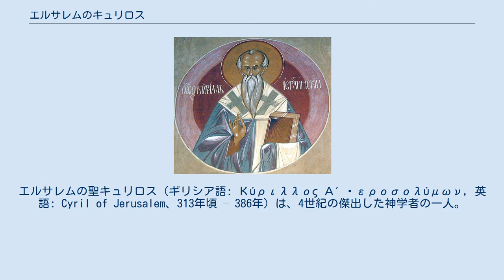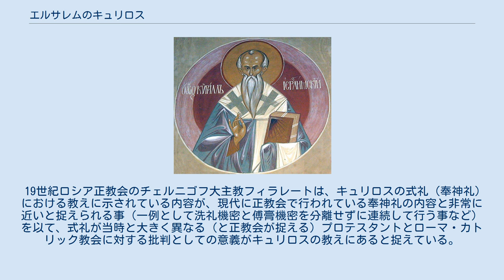エルサレムのキュリロス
エルサレムの聖キュリロス（ギリシア語: Κύριλλος Α΄ Ἱεροσολύμων, 英語: Cyril of Jerusalem、313年頃 – 386年）は、4世紀の傑出した神学者の一人。
エルサレム主教（在位：350年 – 386年）。
正教会、カトリック教会、聖公会で聖人として崇敬される。
ギリシャ教父（聖師父）に数えられ、カトリック教会では教会博士に数えられている。
 「キュリロス」は現代ギリシャ語からはキリロスと転写出来る。
日本正教会では教会スラヴ語再建音からイェルサリムの聖キリル等と表記される。
日本のカトリック教会ではエルサレムの聖チリロ、聖チリロ（エルサレム）司教教会博士などと表記される。
記憶日は3月18日（ユリウス暦を使用する各正教会においては3月31日に相当）。
 エルサレム教会の下に教育を受け、エルサレムの地で苦行の生活を行っていたが、346年頃、司祭に叙聖（叙階）された。
その後パレスティナ・カイサリアの主教アカキオスとアンティオキア教会のために聖メレティオスの希望を受け、前任者である聖マクシモスを継いで350年にはエルサレム主教となった。
この事をもってキュリロスは当時起こっていた異端アリウス派と戦う事となる。
 キュリロスの主教位着座を希望していたカイサリアのアカキオスであったが、やがてキュリロスと対立するようになった。
エルサレム主教は既に使徒座の主教として他の主教達よりも上位の尊敬を受けていたが、アカキオスは自分に従うようキュリロスに要求した。
この事には、アカキオスがアリウス派に親和的であり、同派に同調するようキュリロスに迫るという意味合いがあった。
これに応じないキュリロスをアカキオスはエルサレム地方会議（357年）に訴え、一時キュリロスはアカキオスとその少数の同調者によって、教会裁判上の上訴も許されず追放された。
 キュリロスが追放先のタルソで声望が高まっていた事に焦ったアカキオスはキュリロスを主教裁判に訴えたが、逆に359年のセレウキア教会会議でアカキオスが罷免され、キュリロスはエルサレム主教に復位した。
しかしアリウス派であるコンスタンディヌーポリのエウドクシオスとアカキオスの結託により、360年に再び流罪にされた。
 ユリアヌス帝が即位すると、キュリロスは再び復位した。
皇帝のユダヤ教優遇策やアリウス派以外の様々な異端（アポリナリオス主義等）による紛擾が起きる中、キュリロスはエルサレム教会における異端との論争や、異端から教会に戻った人々を含めた教会の和睦に努めた。
381年には第1コンスタンティノポリス公会議（第二全地公会）に参加している。
 386年、平安のうちに永眠。
 日本語訳されたエルサレムのキュリロスの著作としては、明治時代の日本正教会において全訳が出版されており（1903年）、国立国会図書館による近代デジタルライブラリーで『イェルサリムの大主教聖キリル全書』として閲覧が可能となっている。
平凡社による『中世思想原典集成 2 盛期ギリシャ教父』にも「洗礼志願者のための秘義教話」の一部が収録されている。
 洗礼をこれから受ける者（啓蒙者）、洗礼を新しく受けた者に対する啓蒙の教えが、キュリロスの著述の内容となっている。
この啓蒙の教えにおいては、定理（教義）の教え、式礼の説明、いずれも重要な要素となっており、サクラメント（機密・秘蹟）についての教えも含まれている。
生神女（テオトコス）の語彙も著作に用いられている。
 アリウス派、サベリウス主義、アポリナリオス主義、グノーシス主義、ユダヤ教といった異端に対する論駁が著述に含まれるが、激越な語調はあまり見られないとされる。
 キュリロスの著述には4世紀の聖体礼儀における犠牲の定理（教義）をはじめとする、当時の教会における礼拝をめぐる生活が示されているほか、信仰の内面における神秘に対する伝統的な沈黙という態度も示されているとされる。
 19世紀ロシア正教会のチェルニゴフ大主教フィラレートは、キュリロスの式礼（奉神礼）における教えに示されている内容が、現代に正教会で行われている奉神礼の内容と非常に近いと捉えられる事（一例として洗礼機密と傅膏機密を分離せずに連続して行う事など）を以て、式礼が当時と大きく異なる（と正教会が捉える）プロテスタントとローマ・カトリック教会に対する批判としての意義...